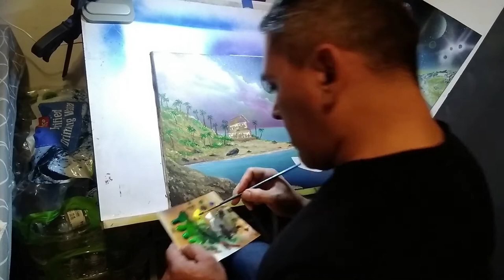beachfront real estate pt2 _ spray paint art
this piece of art was made with spray paint and acrylic paints on a re-stretched canvas. this beachfront property real estate was painted over a few days .the yacht was especially hard for me as I'm not that big of a fan of boats. this is also part one of a three part series that i hope will become a regular staple in my advancing creative process.